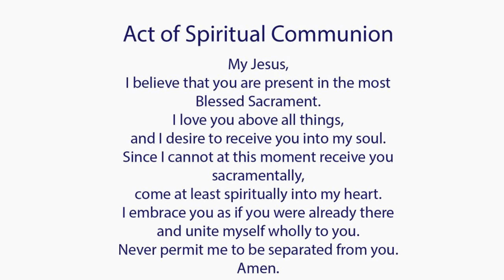Catholic Mass Today I Daily Holy Mass I Thursday September 29 2022 I English Holy Mass I 5.00 AM